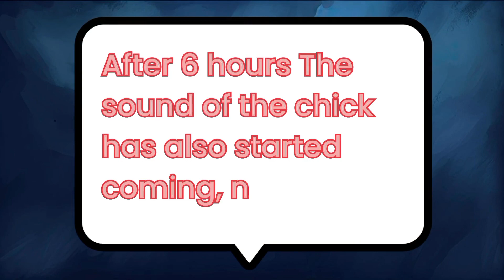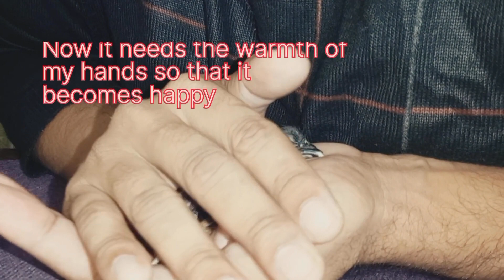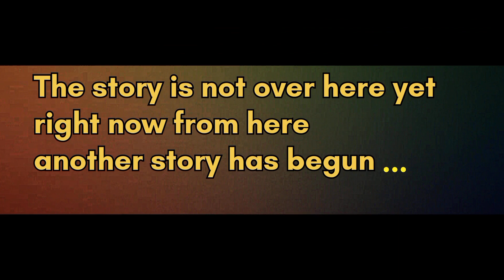Human Incubator to hatch a chicken egg | i hatch chick from body heat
I made a human body incubator To Hatch every bird's egg
First of all I took out a chick from it Now it has come out but now you all can tell me what to name it ?

It was a big adventure of 21 days. It was very difficult, but when it came out, I felt very happy.

You too must watch this adventure and comment on it.

Birds lover

I Love my Chickens so much

Imasan kay jisam say chalny wala incubator

I made Human incubator to hatch a chickens eggs

How to make  Human incubator at home

Incubating a Chicken egg with Human body

Incubator experiment

human hatching chicken egg adventure

New hatching experience

homemade incubator

i made incubator for birds egg hatching,

how to make a bird egg incubator,

how to keep a bird egg alive without an incubator,

bird egg hatching incubator,

bird egg hatching at home,

how to make small bird egg incubator,

how to make incubator for bird eggs,

egg hatching at home without incubator,

incubator for birds eggs,

incubator for small birds eggs,

incubating bird eggs at home,

how to make an incubator for bird eggs,